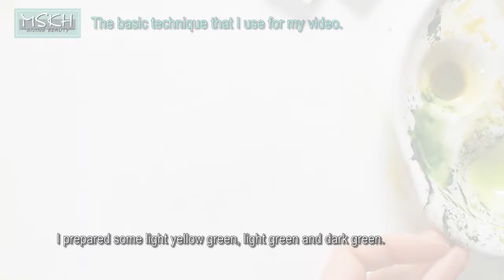How to Paint Watercolor on Rice Paper/Painting Flower Fritillaria/MSKH ART/한지위에 수채화/꽃그림/취미그림/캘리/수묵일러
For this video I am painting flowers with watercolor on rice paper. Some call Korean paper/Sumi paper/Xuan Paper/ Rice Paper. I like the feeling of how the paper absorbs the water and lets colors blend itself.  I didn’t use special paint. I used watercolor paint to play with it. (not in a traditional way)
Enjoy the process of the paint and water soaking into the paper with a beautiful flow of flowers.

If you have questions, requests or comments you can leave them below
이 영상에서는 일반 수채 물감과 한지를 이용해서 꽃을 그려봤습니다.
한지에 물 스며드는 느낌이 너무 좋아서  그냥 수채화 물감으로 가지고 놀아봤어요. 전통 동양화방식 아닙니다.